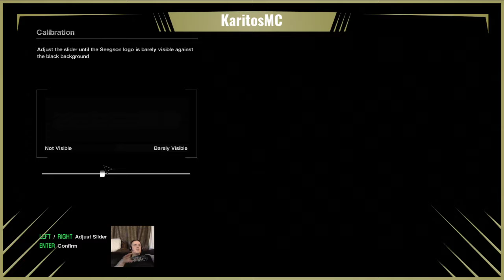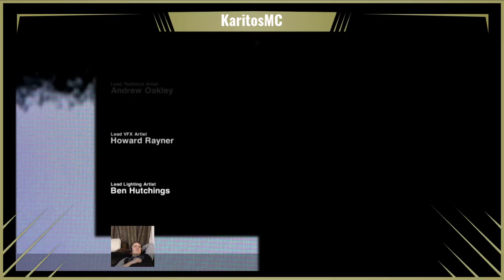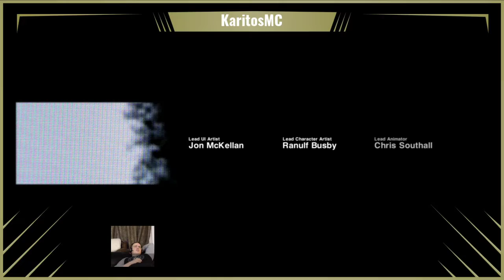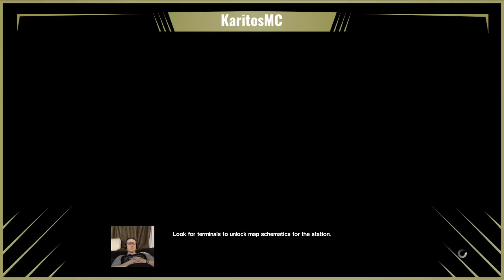Alien Isolation NIGHTMARE Difficulty FIRST TIME! Part 1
Never played Alien Isolation, but decided that the first time should be on Nightmare Difficulty! Off to a real good start here...